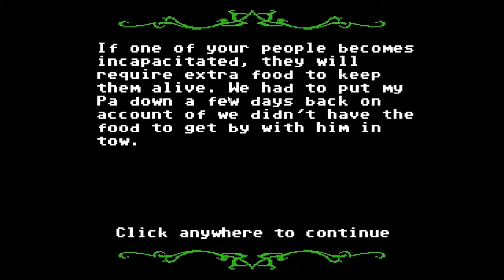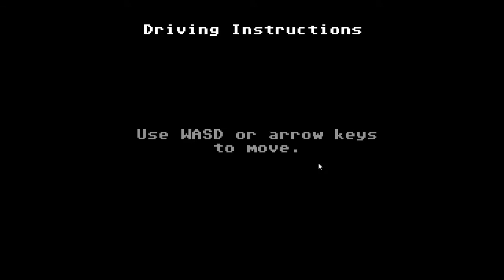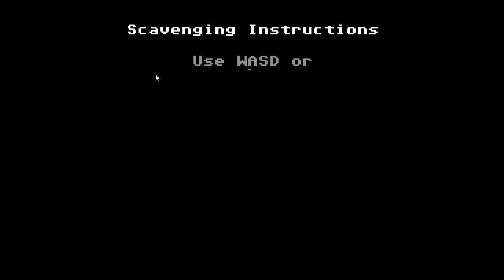The Organ Trail: With Alex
In a world where the 1980's was the end of history where the dead did indeed rise two cousins, a Russian man that never ages, The Primarch of the Thousands Suns Space Marine legion and one of the God Emperor of Man's Custodes named Kitten must get to Oregon to survive the zombie plague will they make it out? Find out by watching this almost three our long super drama

Staring:

Christian "Mr.Pika" Gammer

Alex "Dickson" Gammer

"Comrade Vlad"

Magnus The Red

Kitten